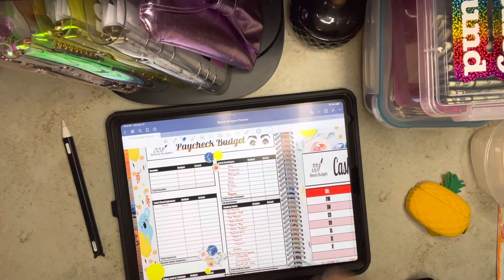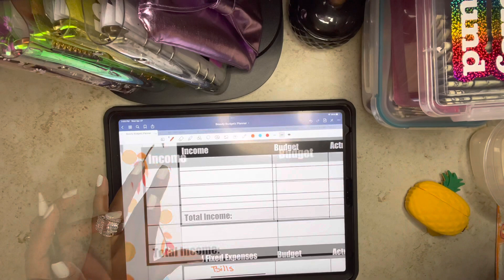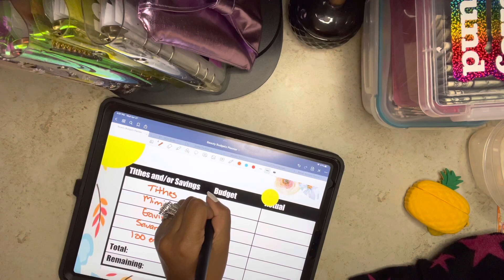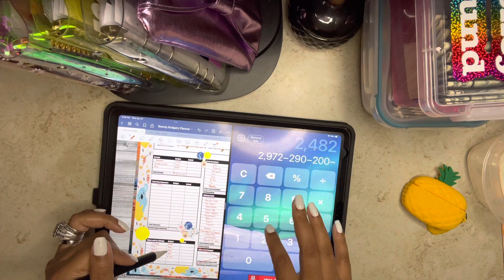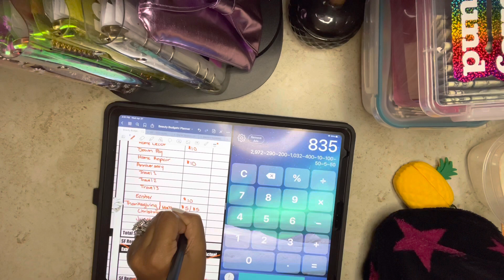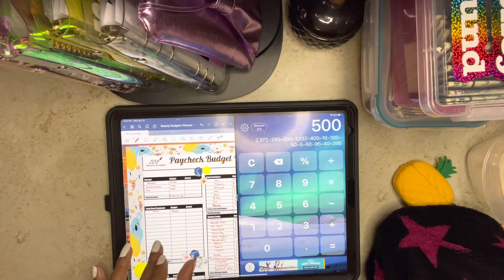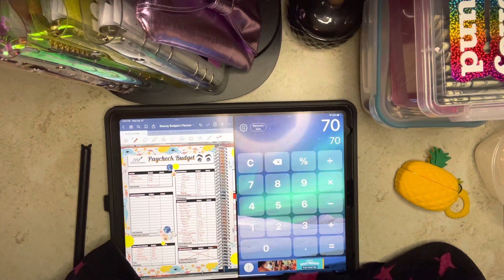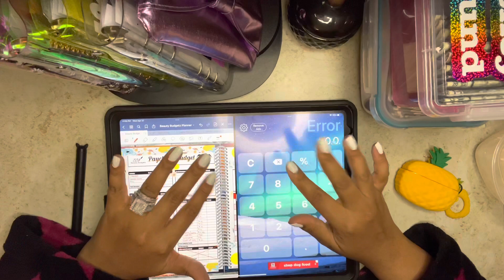April 2022| I GOT GOOD NEWS| Budget with me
I do accept gifts and letters at:
Beauty Budgetz

Cash Stuffing Essentials and Items I purchased: Mostly from Amazon
Clear Envelopes
George Digital Piggy Bank

- Beauty Budgetz